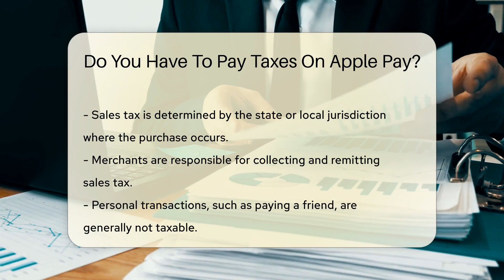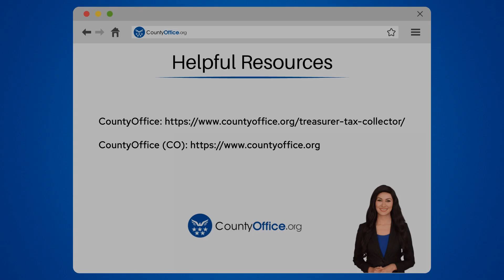Do You Have To Pay Taxes On Apple Pay? - CountyOffice.org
Do You Have To Pay Taxes On Apple Pay? In this insightful video, we delve into the topic of taxes on Apple Pay transactions. Discover whether your Apple Pay activities could have tax implications and how to navigate them effectively. Learn about the tax obligations associated with different types of transactions made through Apple Pay, from personal payments to business-related income. Gain valuable insights on the importance of accurately reporting all income, including digital wallet transactions, to the IRS.

To ensure compliance and avoid any tax-related issues, maintaining detailed records of your Apple Pay transactions is crucial. Consult with a tax professional for personalized guidance on your specific tax responsibilities. Stay informed and empowered when it comes to managing your taxes in the digital age.